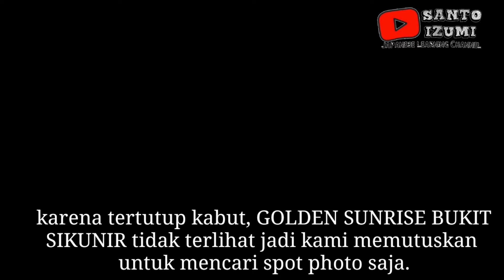WISATA DIENG || Bukit Sikunir➤Kawah Sikidang➤Komplek Candi || Travel Vlog Last Year 2020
Selamat Pagi Bag Packer Mania.

Berikut review rekomemdasi wisata yang ada di Dieng Wonosobo - Jawa Tengah :

1.Golden Sunrise Bukit Sikunir
2.Kawah Sikidang
3.Komplek Candi
4.Telaga Warna
5 Gunung Prau dan masih banyak lagi.

Jika teman teman ingin berkunjung maka sebaiknya dibulan yang curah hujan dan kabutnya  rendah seperti bulan agustus.

Selamat Menonton Panorama Wisata Dieng Wonosobo Jawa Tengah.